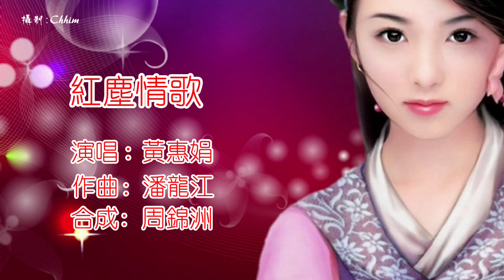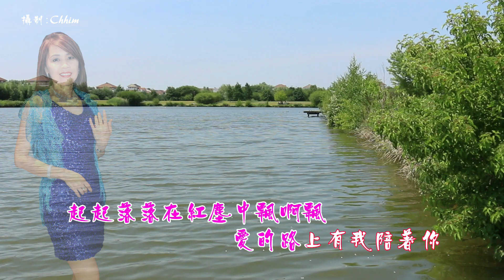紅塵情歌 黃惠娟 演唱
紅塵情歌 重新合成
黃惠娟 演唱
作曲:潘龍江
合成:周錦洲
免責聲明 本影片純為音樂分享，若有侵權敬請告知移除！